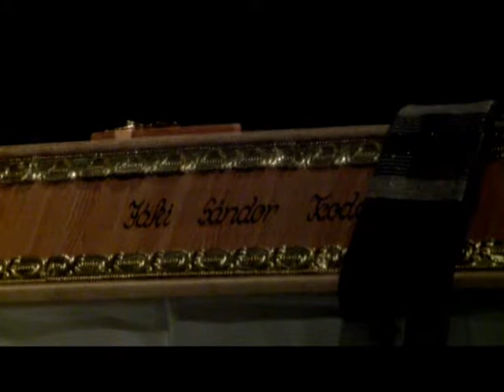2013 01 12 Pannonhalma Jáki Sándor Teodóz temetése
"Nagy áldás érte a csángókat, amikor Jáki Sándor Teodóz apostoluk lett. 1978-tól járt ki a moldvai csángó falvakba. Gyűjtötte ősi, népi vallásos énekeiket, imádságaikat, fölkarolta a magyar nyelvű szentmiséért folytatott küzdelmüket. Nélküle szegényebb lett volna a remény, hogy szívünkbe fogadhassuk legmostohább sorsú nemzettársainkat. Nemcsak idehaza, de az Őrvidéken, Felvidéken (Zoboralján, Mátyusföldön), Délvidéken, Erdélyben és Moldvában küldetése volt a hit és a magyarságtudat erősítése. Áldás tudott lenni az egész magyarság számára. Vigasztalást, örömet vitt mindenhova: Ő maga volt az ajándék." (Cs.Varga István: Jáki Sándor Teodóz OSB Atya emlékezete)